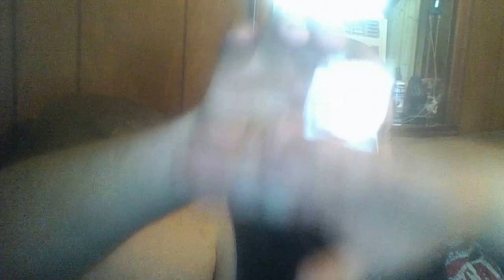Unboxing for the RPMIDAHO GAW 2nd prize...